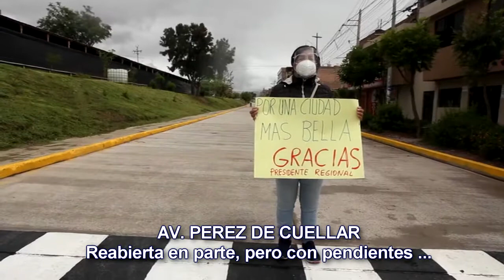PEREZ DE CUELLAR, AVENIDA EN AYACUCHO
Una de las mejores avenidas de Ayacucho, que se constituye en la puerta de entrada a la ciudad, que comunica directamente el terminal terrestre Libertadores Wari y el casco monumental de una de las ciudades más antiguas del Perú, fundada en 1540 por Francisco Pizarro, uno de los conquistadores españoles.